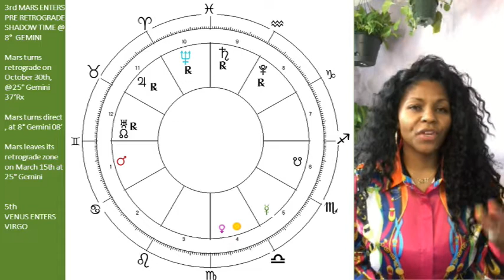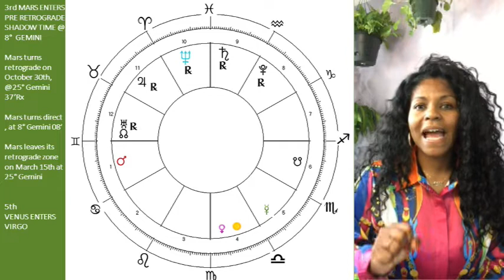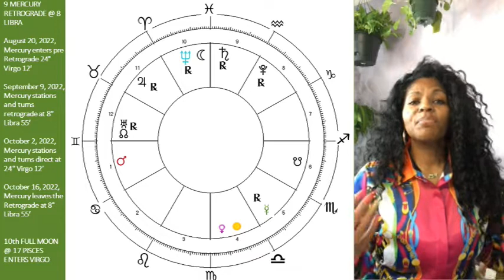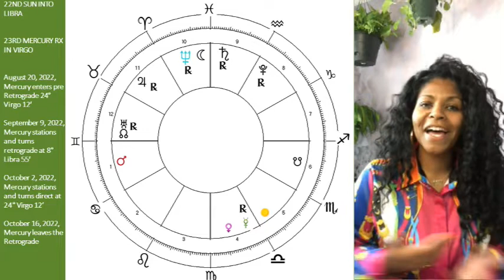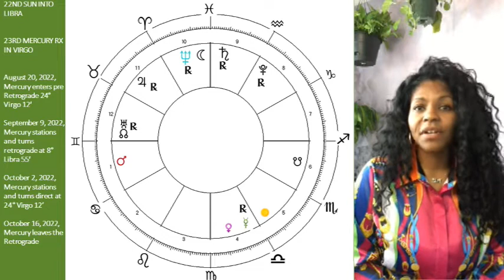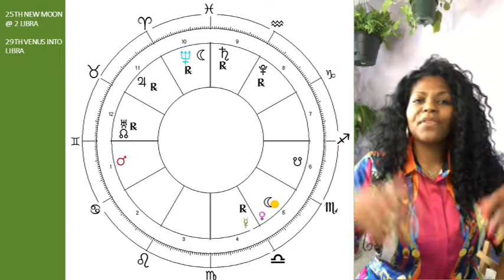Gemini September 2022 Astrology Horoscope Forecast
Hello Beautiful Soulmates! In this video you will find your Gemini September 2022 Monthly Horoscope! Enjoy!

(For all your channel related enquiries & requests.)
MY SOCIAL PLACES:
More Videos! Ready for a Consultation? Need Charts?